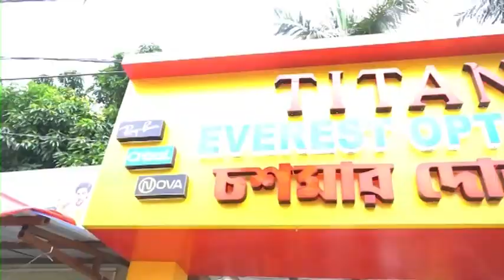Farakka Arms: আগ্নেয়াস্ত্র ও কার্তুজ সহ গ্রেফতার দুই ফরাক্কায়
ফরাক্কায় কিসের উদ্দেশ্য ও কোথায় আগ্নেয়াস্ত্র নিয়ে যাচ্ছিলো সেই বিষয়ে তদন্ত শুরু করেছে ফরাক্কা থানার পুলিশ।